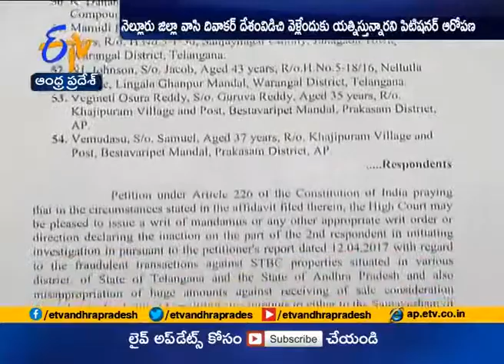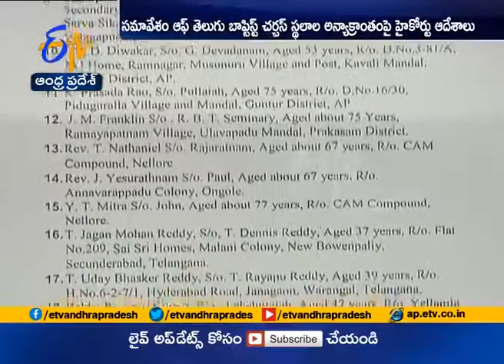STBC ASSETS CASE ON GDD DIWAKAR ETv focus